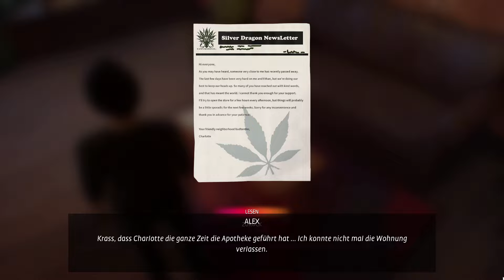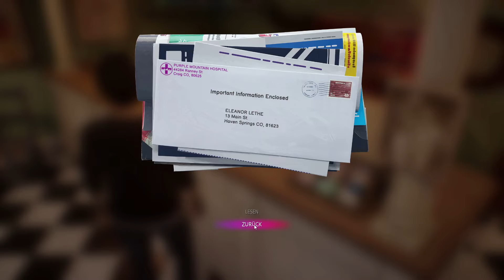LIFE IS STRANGE: TRUE COLORS #08- Verblasste Erinnerungen